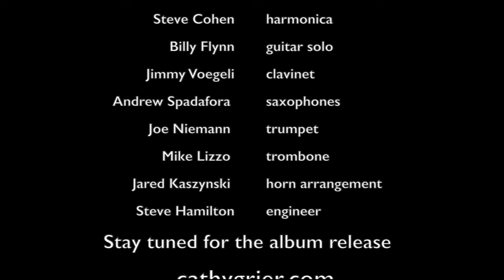Good Thing, Day 3 Living Room Dance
Day 3 of the Shelter in place, smart thing to do while COVID-19 ravages the world. When I get stressed by world events, I dance. Today's song is Good Thing from my upcoming album, but I can't finish it until I get back in the studio to mix (shut down due to virus). Like I say to release an album without mixing it, would be like making a cake and not being able to bake it. I hope you enjoy and dance a little.

Musicians
Cathy Grier that’s me Vocals and guitar, Matt Liban drums, Tony Menzer bass, Billy Flynn guitar solo, Jim Ohlschmidt guitar, Larry Byrne organ, Jimmy Voegeli clavinet, Deirdre Fellner and Liv Mueller backing vocals, Andrew Spadafora Sax, Joe Niemann trumpet, Mike Lizzo trombone, Jerod Kaszynski horn arrangements, Steve Hamilton engineer

Lyrics:
Good Thing:  C. Grier

My Friends Always Tell Me That I'm Too Damn Sweet
Got The Ways Of An Angel From My Head To My Feet
I Try My Best To Ignore Them And Mess Up This Place
Every Time I Get Tough I Get Laughed Right In My Face

Don't Wanna Be A Good Thing Know How To Hold My Own Good Thing
Just A Good Thing Don't Wanna Wreck Up My Home Good Thing
Still I'm Nobody’s Fool
I Can Forget The Rules Stay Out All Night Having Fun

You Might Say I'm Clever Cause I Play The Innocent One
But I Like Nasty Weather Dance Like The Devil Having Fun
But I'm Just A Good Thing Good Thing I Know How To Play The Game
Just A Good Thing Like The Eye Of A Hurricane

Come On Get Caught Up In My Good Thing
You Know You Can't Always Judge A Book By It's Cover
One Good Thing Deserves Another Good Good Thing

I Wanna Be A Breaker Of Promises Breaker Of Rules
Breaker Of Every Lesson That I Ever Learned In School
But I'm Just A Good Thing Is That What You’re Lookin For
Just A Good Thing Keeps Them Comin’ Back For More

I Like Nasty Weather Dance Like The Devil Having Fun
Just A Good Thing I Know How To Play The Game
Good Thing Like The Eye
Good Thing
Like The Eye  Of A Hurricane